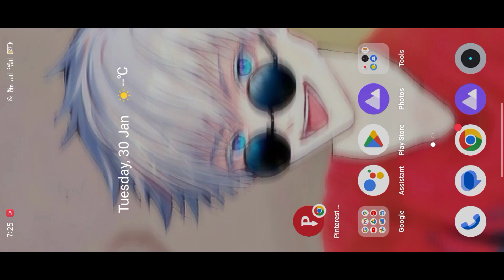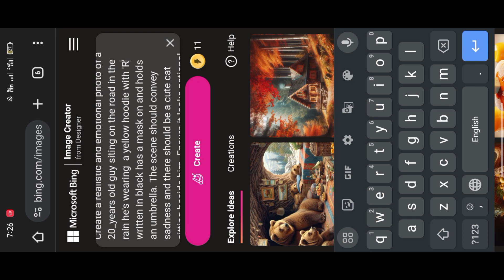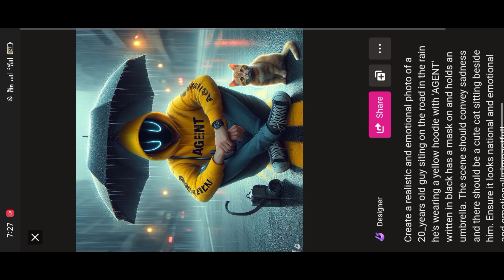trending rain ambarella//ai photo edit & video editing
PROMPT ❤️

Create a realistic and emotional photo of a 20_years old GIRL siting on the road in the rain he's wearing  a yellow hoodie with 'ANUU' written in black has a mask on and holds an umbrella. The scene should convey sadness and there should be a cute cat sitting beside him. Ensure it looks national and emotional and emotionally impactfull

ytshortsindiainstagram trending instagram trending profile glass id card photo editingbing ai image promptsbing image creatorinstagram 3d photo editingbing ai promptsai photo editinginstagram trending photo editingnew trending photo editingbing ai photo generatorbing ai new prompts3d social media id card photo editing3d image instagram trendai image generator3d social media id card imageinstagram ai photo trendmicrosoft bing image creator

prompt
Make a 3D illustration of a 20 Year young boy sitting on the yamaha mt15 realistic bike and wearing black kurta pajama with name The background features "AGENT OM DC" in big and capital yellow fonts on the dark grey wall.with black sneaker shoes and wearing a Rolex watch in one hand and wearing a rey-ban glasses

 instagram trending profile glass id card photo editingbing ai image promptsbing image creatorinstagram 3d photo editingbing ai promptsai photo editinginstagram trending photo editingnew trending photo editingbing ai photo generatorbing ai new prompts3d social media id card photo editing3d image instagram trendai image generator3d social media id card imageinstagram ai photo trendmicrosoft bing image creator